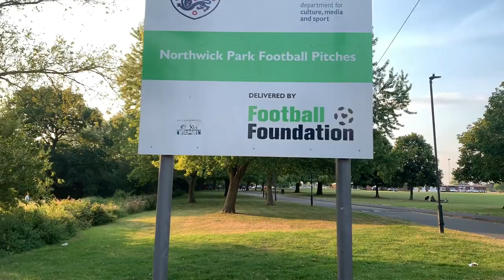London Playground|North-wick park | Marathi vlog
Namskar Mitra Maitrinino,
London madhil playground kashe astat te ya video madhe dakhwale aahe. Ya ground madhe konte khel khelale jatat aani ground kashe maintain aahe he dakhawle aahe.